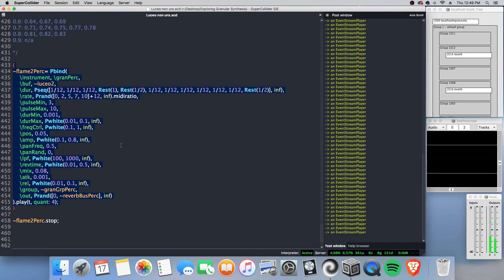Granular Synthesis | Rhythm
Here's to exploring rhythm with granular synthesis!

Creating experimental electronic music with SuperCollider and Logic Pro. Styles range from ambient to the experimental, from downtempo to the academic. Craftsmanship takes precedence.